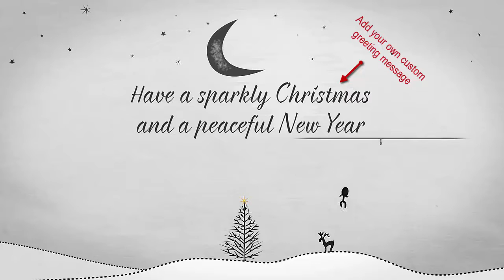Christmas and New Year animated greeting Video 2020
Cute Stick Figure Christmas and New Year animated greeting Video 2020
Adorable Give-away/Greeting Gift

Have this 50 seconds Mp4 Christmas and Holiday Greeting Video for you to keep or give as a Gift. You just give the content and I will deal with the rest.
You can put your logo and web address along with the custom Greeting message.
Not only you can showcase this on your social media site but it can be a wonderful idea for your website home page, you can also email this greeting to you friends and customers.